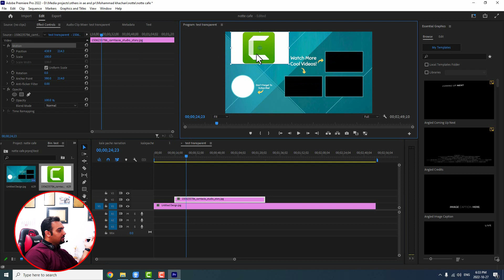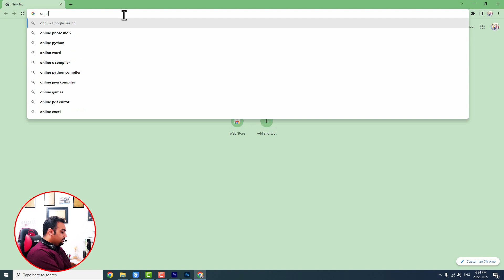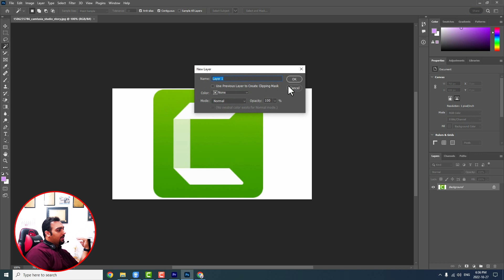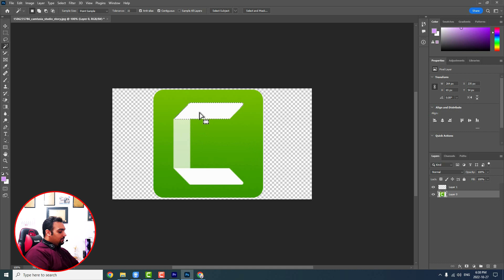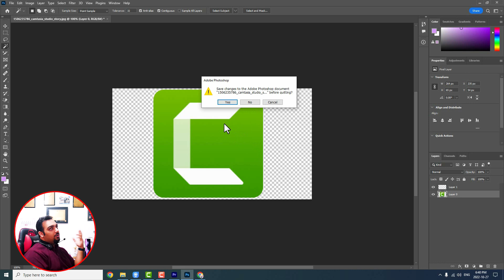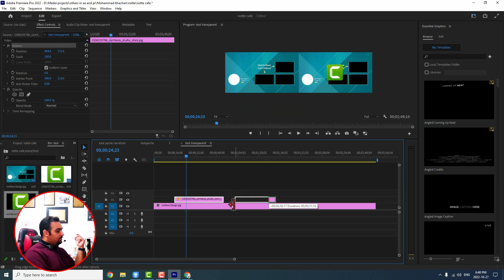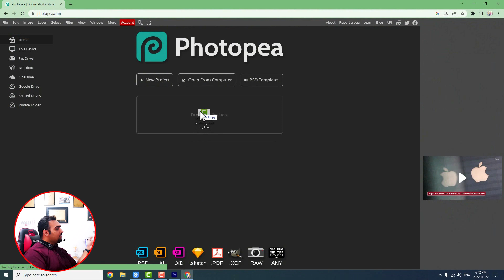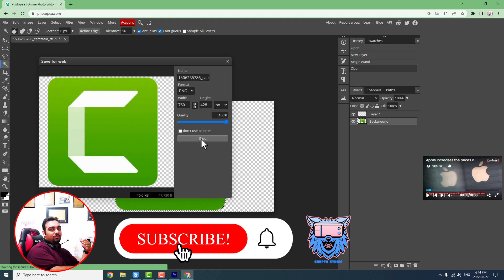How to change your logo or picture background to transparent with photoshop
Using Photoshop make every picture and logo have transparent background. you can even use photoshop online without installing the software.